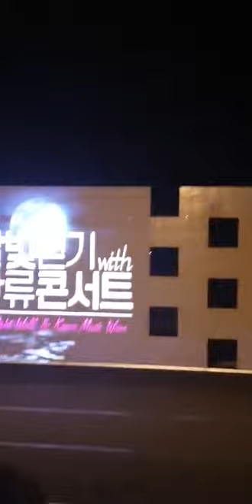[20190617] 황치열 경주 보문 달빛걷기 공연 Full 풀영상(라이브)